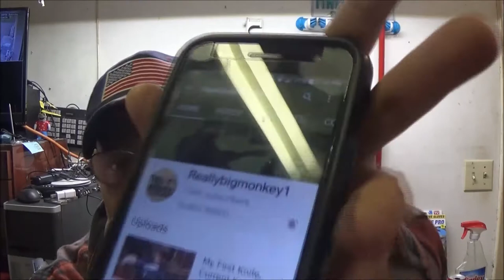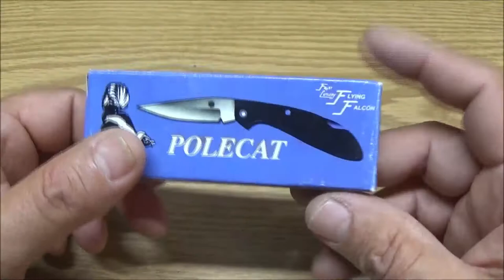Tagged- 3 Favorite Knives, Past, Present, Future